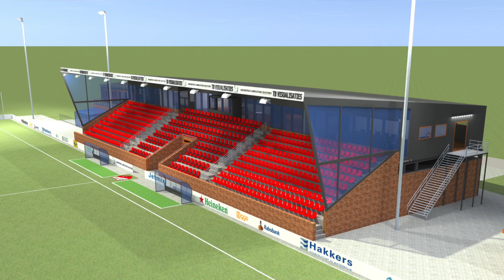Nieuwbouw op De Zwaaier van start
Vrijdag 5 mei gingen de eerste palen voor de nieuwe kleedkamers en tribune de grond in. Voorzitter Henk de Goeij vertelt over de plannen.